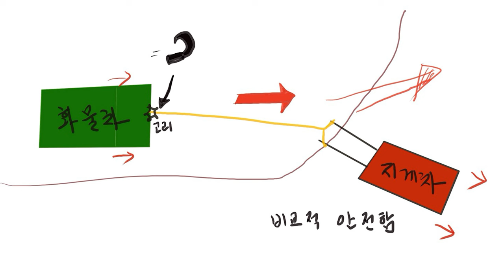탱크 로리 구난하러 갔는데, 너무 위험 합니다.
영업용 지게차 하다 보면 알게 모르게 많은 위험에 노출이 됩니다.
인명 사고가 발생 할 수도 있는 그런 일들.
그 사고에 노출 된 것이 바로 자신 이라면,
무서운 일입니다.
어떻게 하면 조금 이라도 그 위험을 줄일 수 있을까요?
항상 그 곳의 현재 상황을 잘 살피고 그 곳에 가장 잘 맞는 방법을
생각 해야 합니다.
그나마 작은 크기의 탱크 로리 였기에
물건이 차 있었지만 쉽게 나올 수 있었던 것 같아요.
너무 위험한 일이라면 그냥 발 돌려 나올 줄도 알아야 합니다.
오늘은 너무나도 운이 좋은 날이 었다 생각 합니다.
항상 안전 운전 하세요.